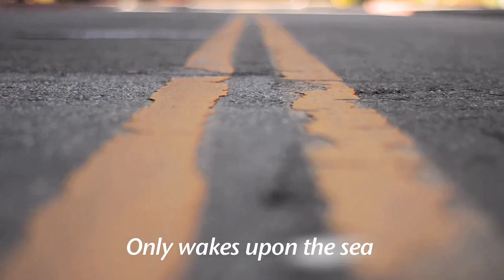Caminante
My entry for Stanford's 2012 Poetry Into Film Contest